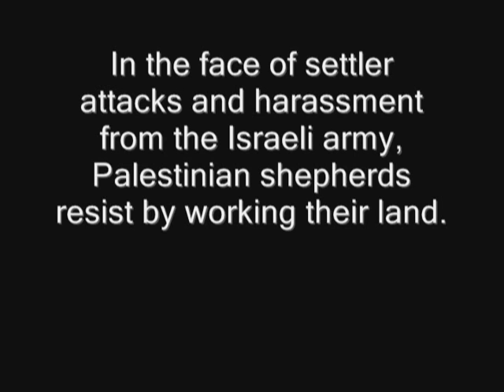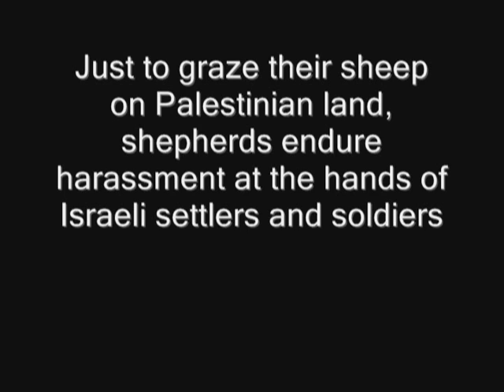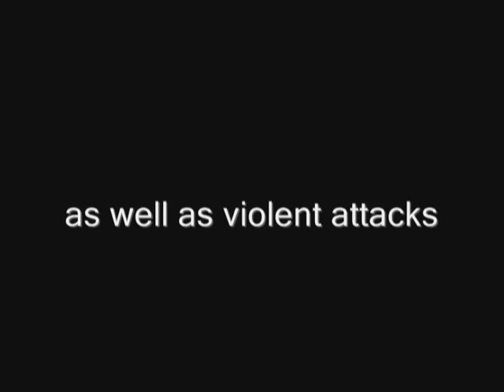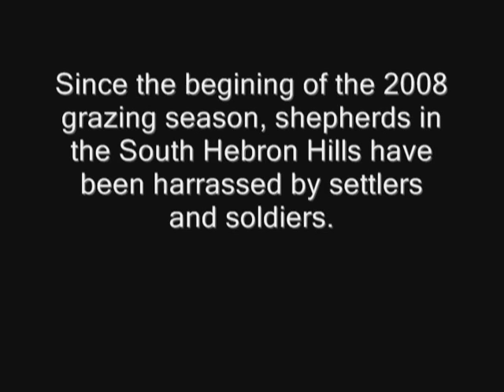This Not Game: Palestinian Nonviolent Resistance in the South Hebron Hills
Palestinians shepherds face daily harassment and attacks from Israeli settlers and soldiers.  They respond with nonviolent resistance.

Video from Christian Peacemaker Teams and Operation Dove.  More information on the South Hebron Hills available and tuwani.org

CPT and OD